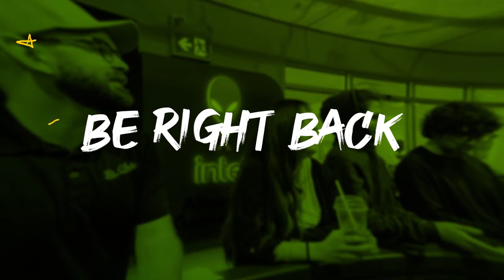Keyano College vs. St. Clair College | NACE Call of Duty Super Conference Season Opener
Originally aired on September 11th, 2024